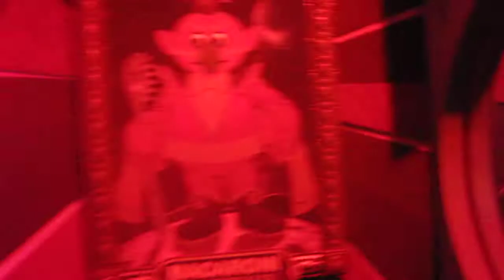Sesame Street - Spaghetti Space Chase at Universal Studio Singapore 2017.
Elmo and Super Grover 2.0. Go on a mission with our Sesame Street super heroes to stop Macaroni the Merciless in his plot to steal all the spaghetti from Earth.

Enjoy this high-flying adventure designed for the whole family as you zip through the space mission and meet all your favourite Sesame Street characters.

Movie special effects show, Indoor
Zone: New York